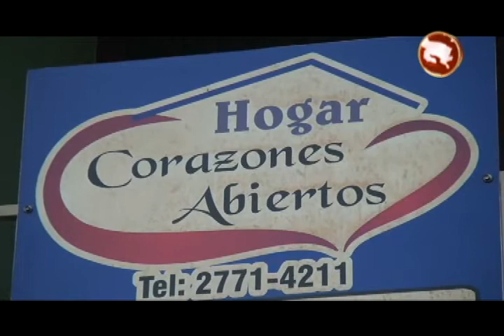25 de las ganancias del Tope Nocturno fueron entregadas al Hogar Corazones Abiertos